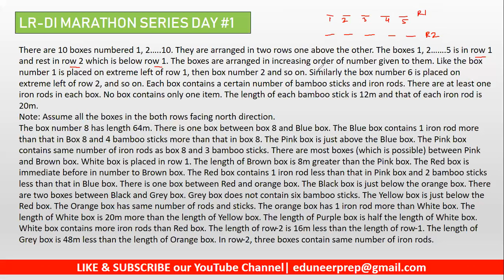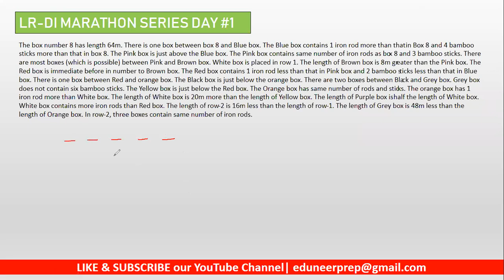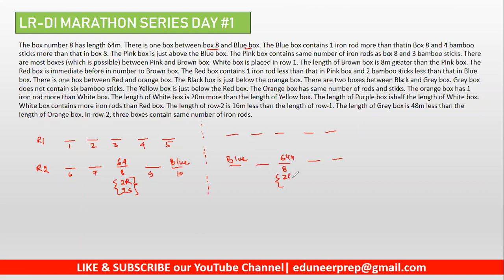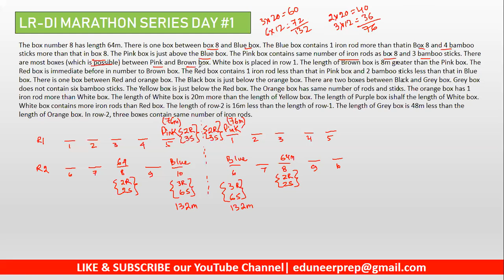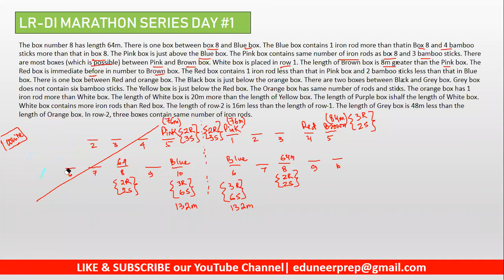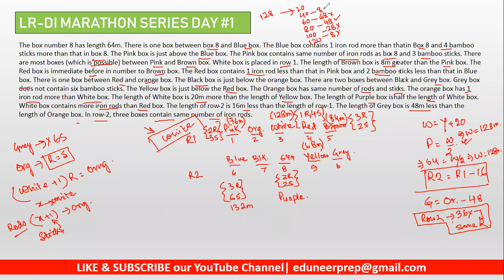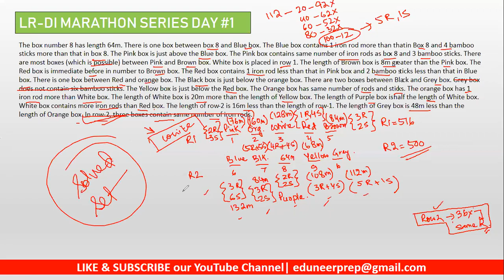Logical Reasoning| Puzzle for CAT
We, at Eduneer, welcome you all to our YouTube Learning sessions.